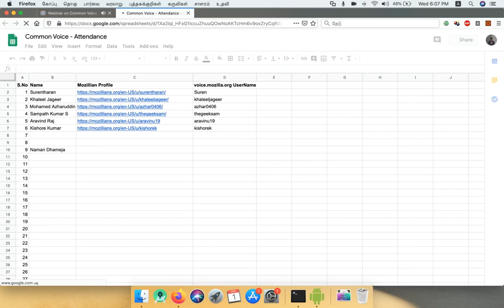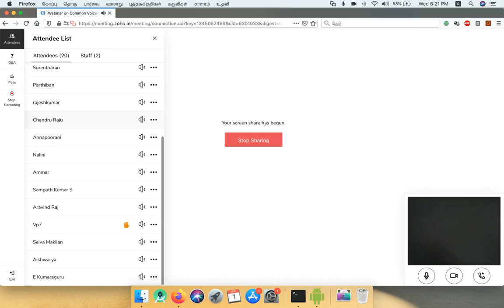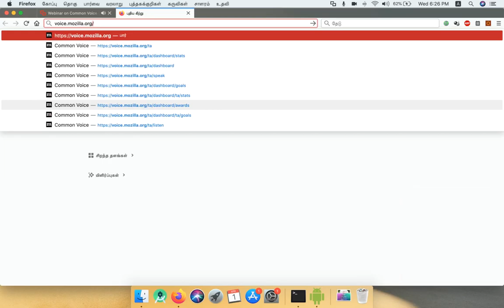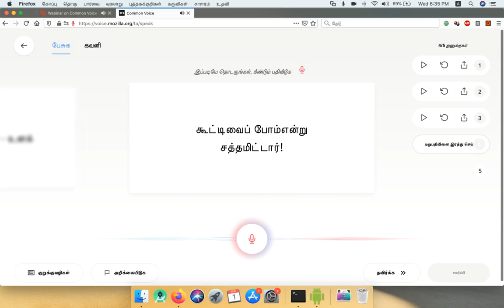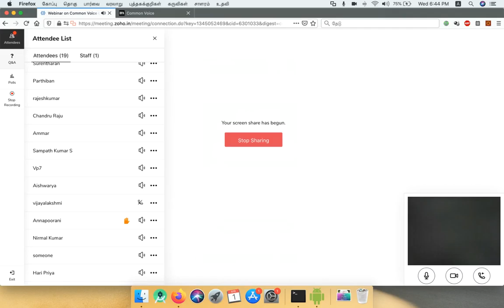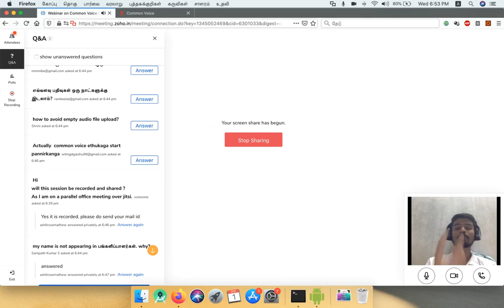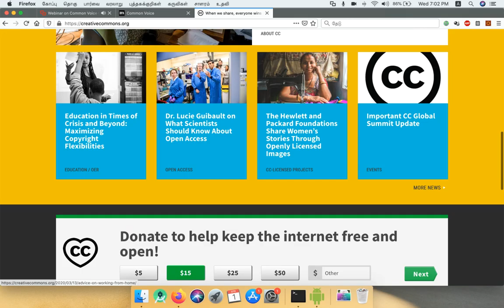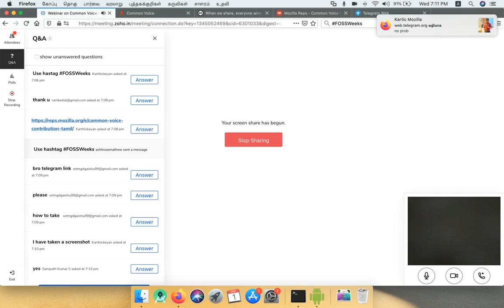FOSSWeeks 2020 - Week 1 | Webinar on Mozilla Common Voice by Khaleel Jageer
Webinar on Mozilla's Common Voice project - The First Activity of FOSSWeeks’20 series.
Speaker: Khaleel Jageer
Time: 01 April 2020, 06:00 - 07:00 PM IST

What is FOSSWeeks?
FOSSWeeks is a webinar series initiated by MozillaTN, in an effort to boost FOSS (free & open-source software) contribution in the Tamilnadu community.

In this webinar series, We invite Subject Matter Experts(SME) & Longtime contributors from Mozilla and various other FOSS organizations to teach you How-to start contributing to different open source projects.